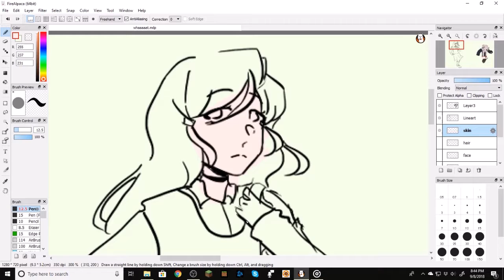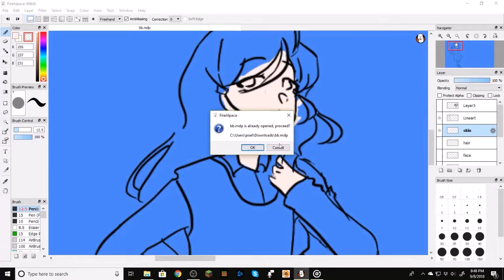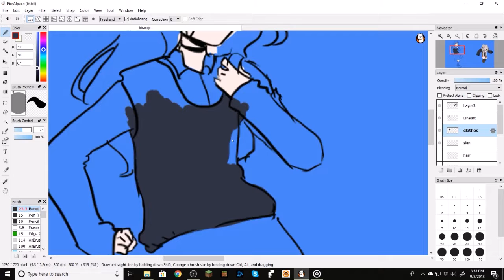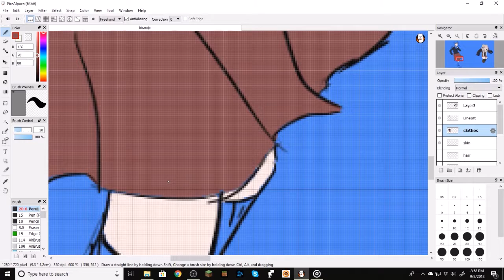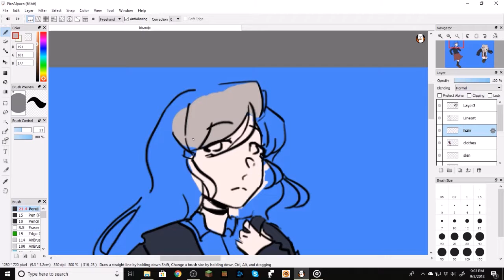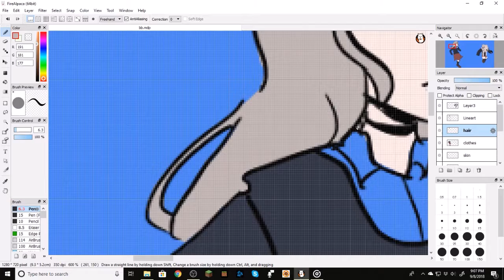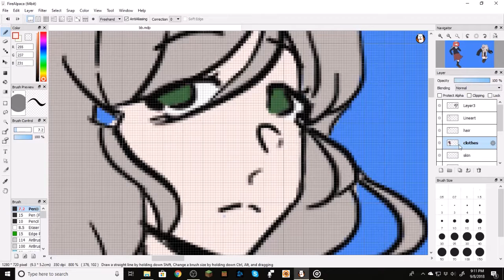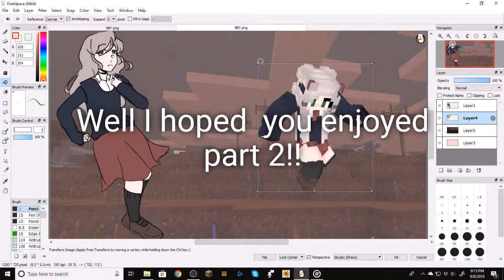Drawing My Fave Skin!! {PART 2}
Here is part 2 to Drawing my fave skin!!
I hope you enjoyed!!! Thank you for you support!!